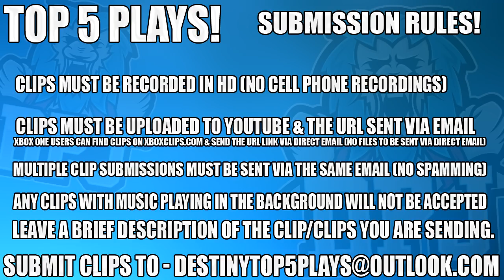BIGGEST EXOTIC LOOT DROP EVER?! - Destiny 2 Top 5 Luckiest Loot Drops / episode 41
1, n/a
3, n/a
4, n/a
5, n/a